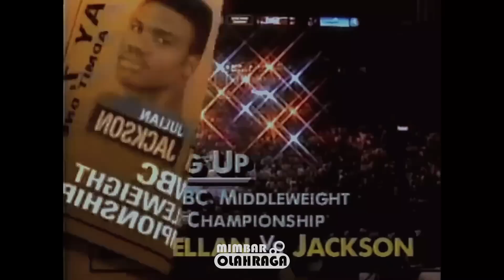Tumbangnya Petinju Tak Terkalahkan ! (PemilikPukulan Paling Kuat)